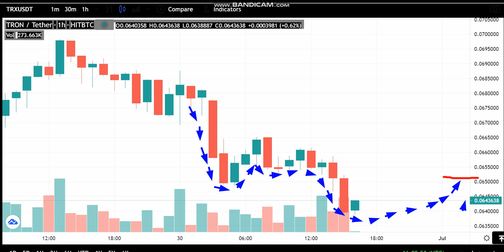30-6 -TRON (TRX) News - Analysis Today-TRON (TRX) Price chart.TRON (TRX) Latest Price